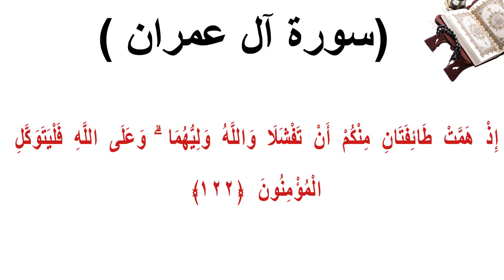سورة ال عمران الاية 122